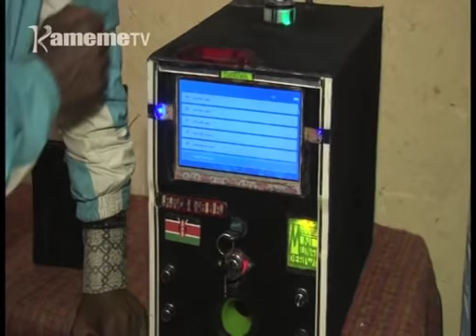Mwanake wa Ruiru guthundura redio irahingurirwo na cabi ta ngari oro undu umwe na soda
Ndiuii kana wanona radio ihinguragirwo na  cabi ta ngari. Uyu ni  undu umakitie na ukagegia aikari a Ruiru thutha wa Dennis Wabindonge ,mwanake wa ukuru wa miaka 17 na uria ni mwendia wa thwiti tauni-ini ya Ruiru gwithondekera radio iria ningi iri na tv na mugaru na iria ingi irahingurwo ukihuthira  cabi o undu umwe na soda muthemba wa coke.
Mwandiki witu Njenga wa Wambui niaracereire mwanake uyu uria wikitite uthunduri wa mwanya na aratuhariria riboti ino.